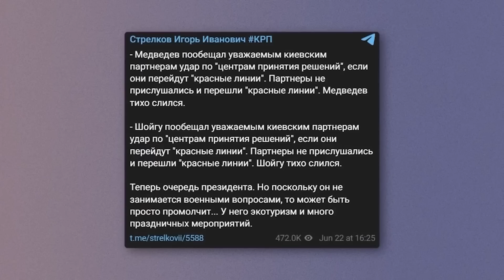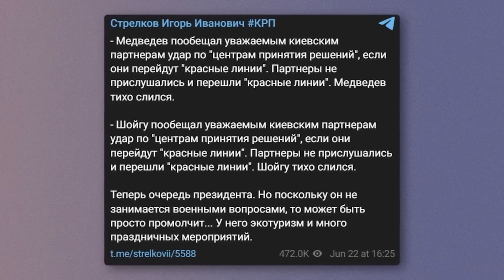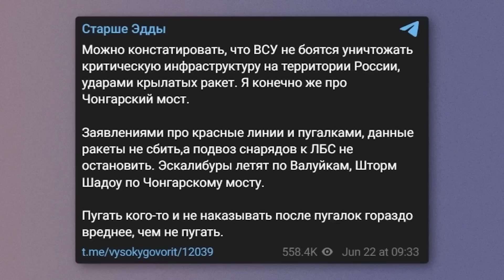НАКІ: ШОЙГУ знову ЗГАНЬБИВСЯ / Пропаганда РФ закликає владу до ЯДЕРНОГО УДАРУ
На російському ТБ продовжують погрожувати і заявляти про якісь "червоні лінії". Майкл Накі @MackNack  на своєму каналі проаналізував погрози верхівки Кремля.